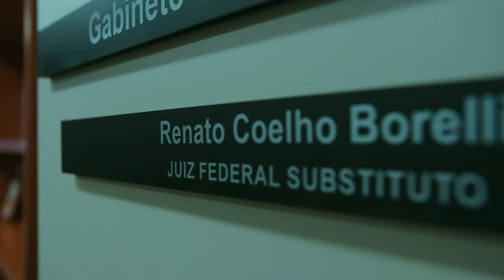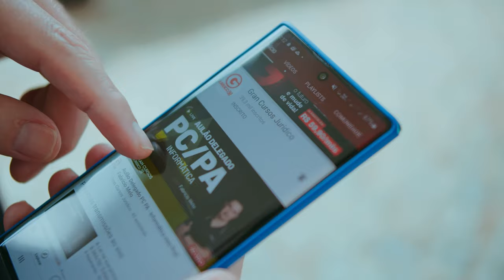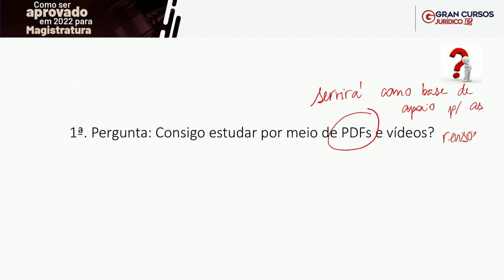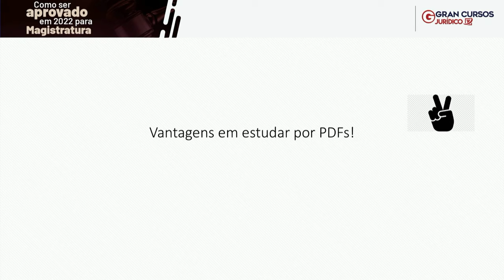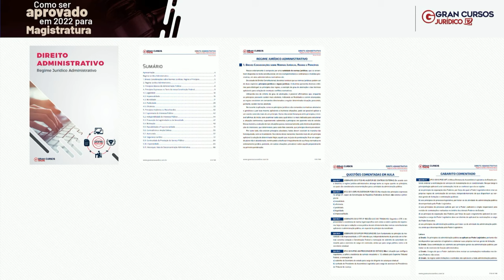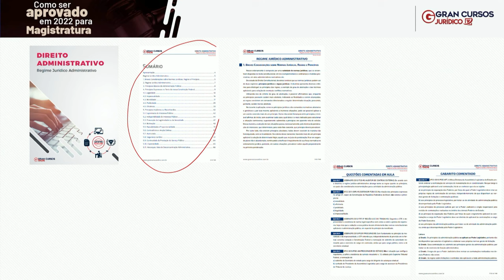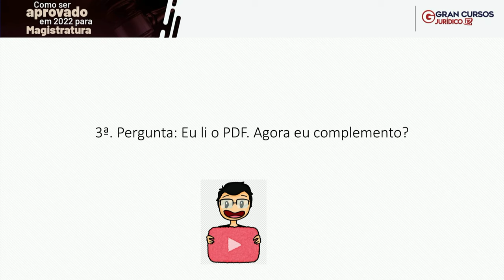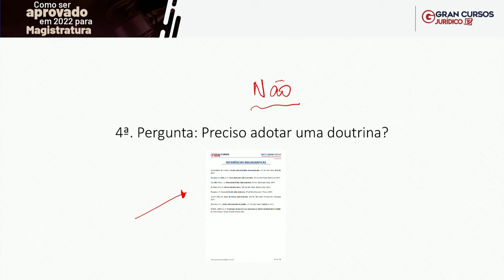Como ser aprovado em 2022 para Magistratura: com Renato Borelli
🚨 A Reinvenção: Assinatura Ilimitada 7.0. Aproveite o MAIOR DESCONTO da nossa história.

Início: 6:46

A magistratura é caracterizada por exigir alto nível rendimento em seus concursos, já que possuem diversas vantagens, como remuneração, vitaliciedade, estabilidade e engajamento social.
E para ajudá-lo(a) a garantir sua vaga na carreira, o professor Renato Borelli fará uma live com muitas dicas e orientações infalíveis de como ser aprovado em 2022.
Ele estará ao vivo no nosso canal do YouTube comentando as exigências do cargo, requisitos e principais etapas do certame, além de demonstrar o que você deve fazer para conquistar sua vaga como magistrado(a).